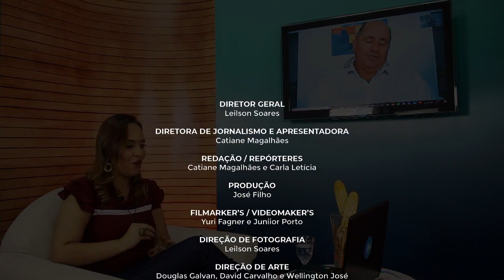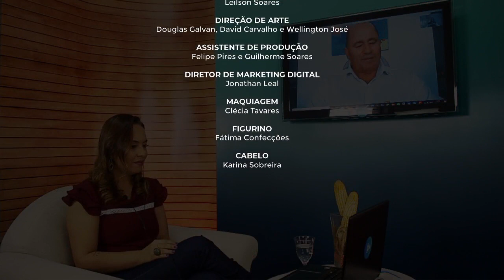Connect Agro - 13/06/2020 - Programa Completo